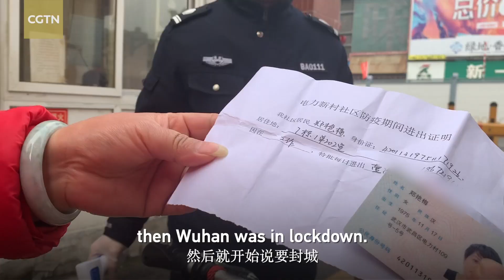Community workers key to the battle against coronavirus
With nine million people in Wuhan forced to stay within their communities to avoid cross infection, community work has become key to the fight against coronavirus. Community workers in Wuhan are under huge pressure due to the heavy workload and high risks. Our reporter Wang Kailin has followed some of them and filed this report.